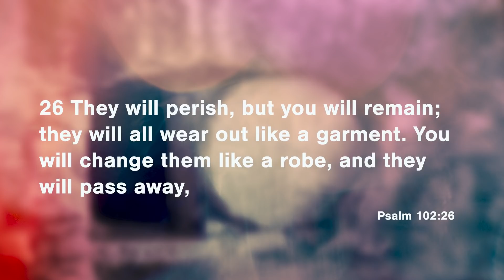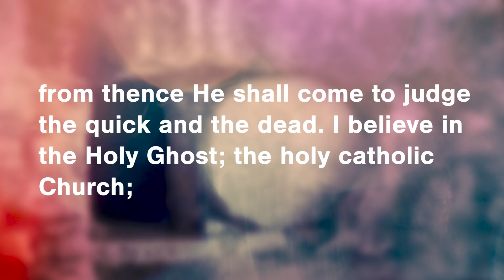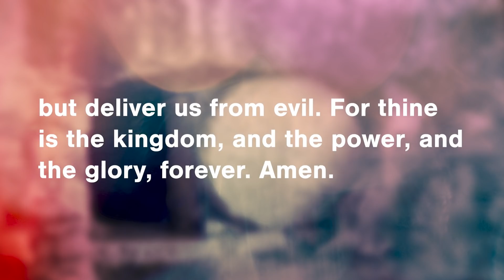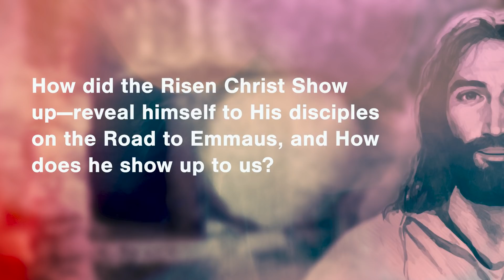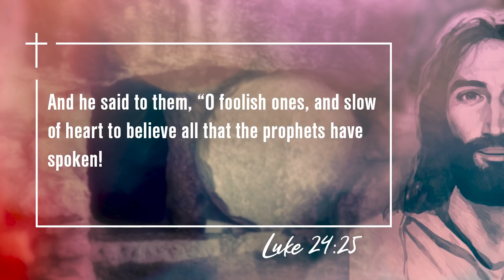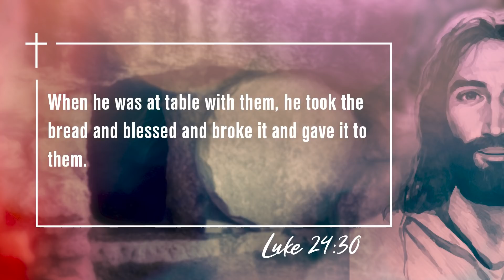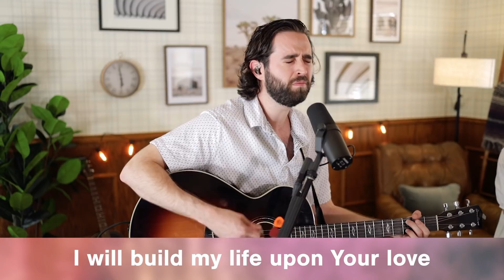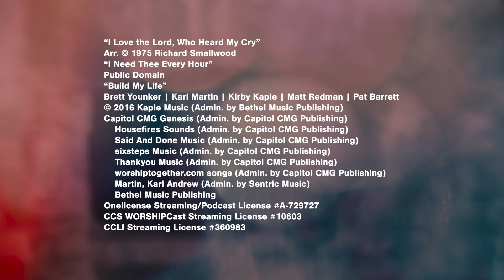First Presbyterian Church San Antonio - Rev. Dr. Bob Fuller 5/3/20 9:00 AM Combined Service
Let us know you are worshiping with us by filling out our friendship pad.